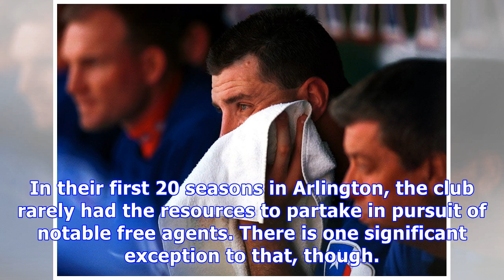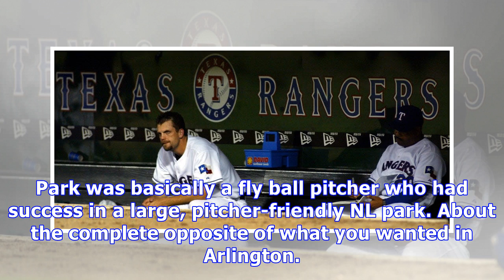10 worst texas rangers free agents of all time, nos. 5-1: tom hicks' quick fix turned into an unmit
10 worst texas rangers free agents of all time, nos. 5-1: tom hicks' quick fix turned into an unmitigated disaster.
Rangers 3d Jed Jacobsohn/Getty Images OAKLAND, CA - MAY 4: Chan Ho Park #61 of the Texas Rangers reacts after giving up a home run to Erubiel Durazo of the Oakland Athletics on May 4, 2005 at McAfee Coliseum in Oakland, California. (Photo by Jed Jacobsohn/Getty Images) By Evan Grant , Staff Writer @Evan. P_Grant Evan Grant ranks the worst free agent signings in Rangers' history. One thing to note in reviewing this list: Heavy on players acquired in the last 20 years. In their first 20 seasons in...